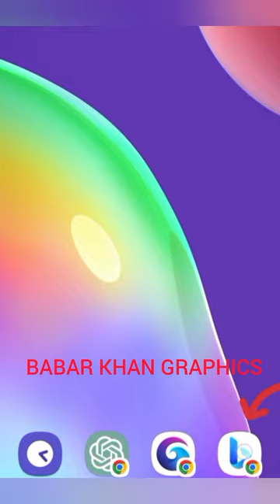Girl Name Profile Image |Bing Image Creator.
Girl Name Profile 3D Social Media Images.

in this video I try to explain how you can create 3d ai social media image it's very easy and simple watch complete video.

prompt 👇

create full bodytypography, doodle art,oil painting art,create a beautiful Muslim wearing a red hijab, wearing spectacles beautiful eyes beautiful smile, and embroidered white blouse wearing flowing skirt, sitting properly politely at wooden chairhold crochet pillow,on the pillow big size font handwriting. written text "Zarish" The background modern kitchen lighting. bokeh